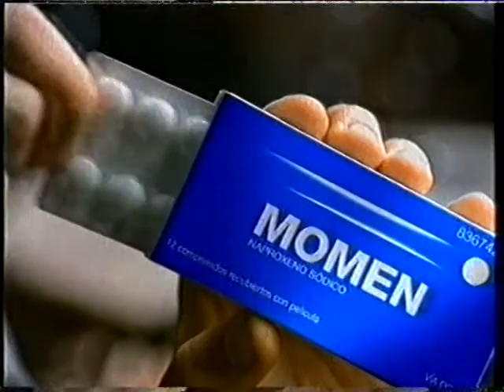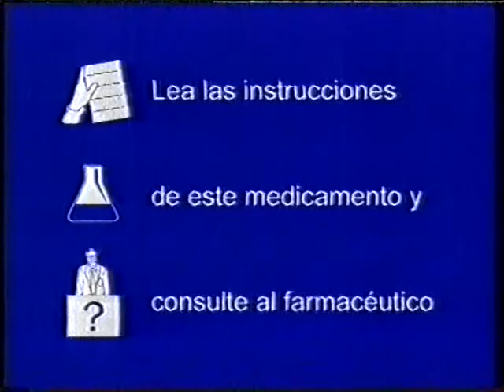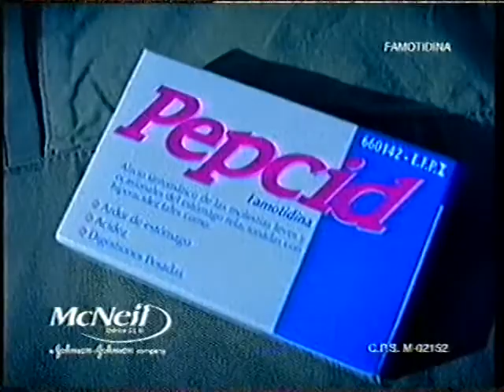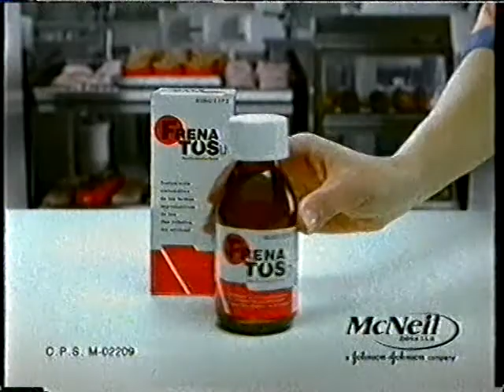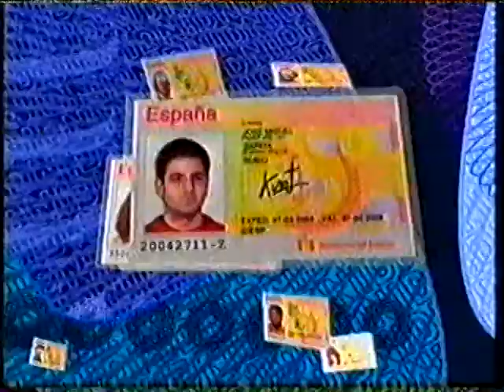ANUNCIOS La2 2005 (4)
Publicidad en La2, en el intermedio de la película "Alice y Martin". 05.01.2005, también los de la pausa y final del "Días de cine" que vino a continuación, y otras cosas al finalizar "Cultura con Ñ".
Intermedio película/cortinilla paso a anuncios.
1) ZUMO DON SIMÓN/REBAJAS CARREFOUR
2) COLECCIÓN POLOS DEL DIARIO MARCA
3) PANTENE PRO-V
4) SPECIAL K de KELLOG'S
5) JUEGO SOLIDARIO RNE
6) MOMEN ANTIDOLOR
7) FRENADOL
8) SEAT IBIZA COOL 1.2
9) CARAMELOS HALLS
10) PEPCID ACIDEZ ESTÓMAGO
11) EUROAHORRO McDONALDS
12) FRENADOL HOT LEMON
13) COLECCIÓN POLOS DEL DIARIO MARCA
14) JARABE FRENATUS
15) ALL-BRAN KELLOG'S. Cortinilla paso a película.
En el intermedio del "Días de cine" de esa misma noche de Reyes (con el inolvidable Antonio Gasset).
16) VODAFONE 3G
17) TRIDENT TORNADO
Después de "Días de cine". Cortinilla La2.
18) DAKAR BURN
Después del programa "Cultura con Ñ":
19) Autopromo "La azotea de Wyoming".
20) Autopromo "Préstame tu vida". Cortinilla paso a documental.